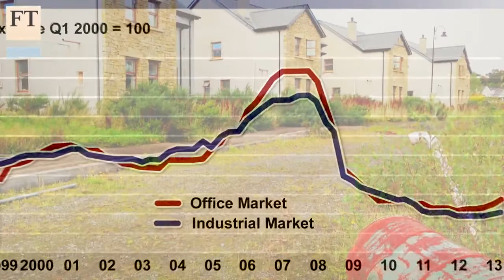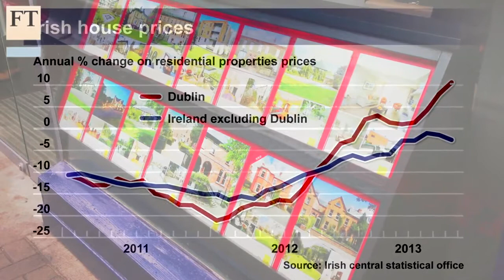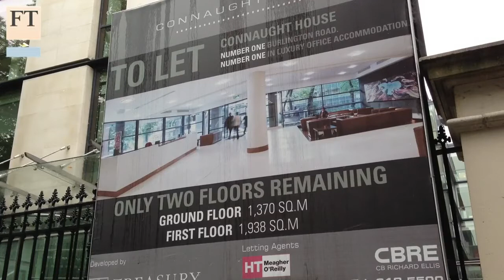Irish office values could rise 20%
Ireland correspondent Jamie Smyth speaks to Enda Luddy, head of the Dublin office of property advisers CBRE, about his prediction of up to a 20 per cent rise in office values in the Irish capital, in a sector which still faces major problems in rural areas.